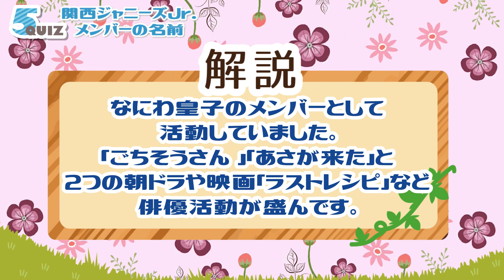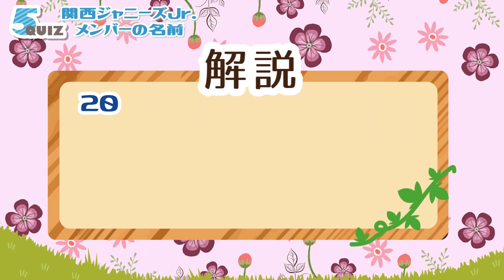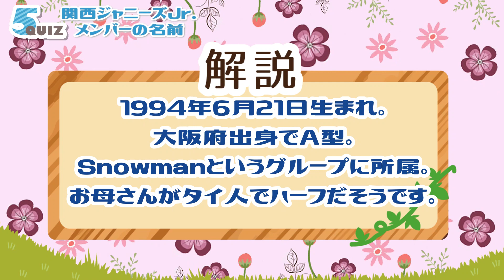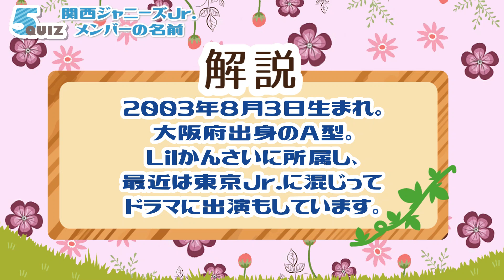関西ジャニーズJr.のメンバーの名前！言えそうで言えない問題で脳活する全5問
今回は関西ジャニーズJr.のメンバーの名前です。
段々とテレビで見ることが増えてきた関西ジャニーズJr.ですが、
東京のジャニーズJr.と比べるとまだ知名度が低いかも知れません。
今後大活躍が期待される関西ジャニーズJr.のメンバーの名前当てです。
メンバーの名前を正しくフルネームで言えるのか挑戦してみてください。